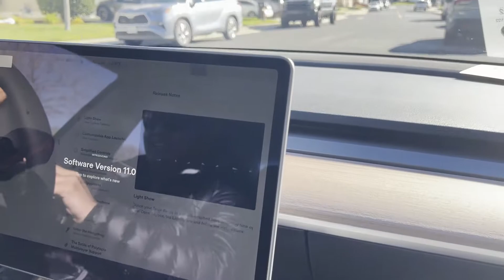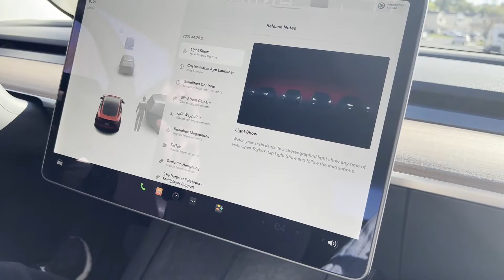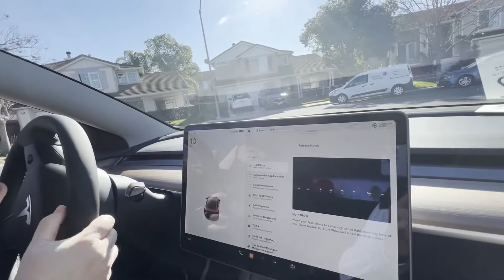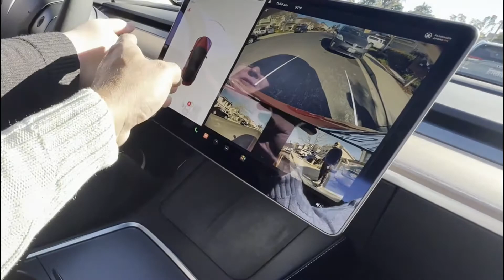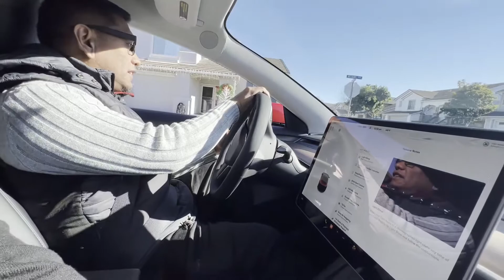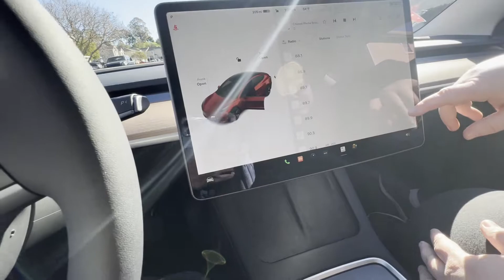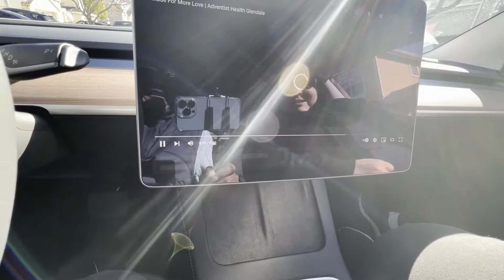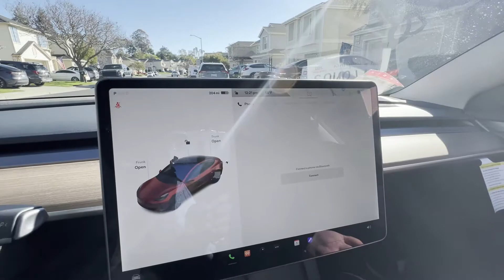Test Drive mobil Listrik sampe gemetaran sangking groginya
Tesla, Inc. adalah kendaraan listrik Amerika dan perusahaan energi bersih yang berbasis di Austin, Texas, Amerika Serikat.
Tesla mendesain dan memproduksi mobil listrik, penyimpanan energi baterai dari rumah hingga skala grid, panel surya dan genteng surya, serta produk dan layanan terkait lainnya.

Tesla memiliki penjualan kendaraan listrik baterai dan kendaraan listrik plug-in terbanyak, menguasai 16% pasar plug-in dan 23% pasar baterai-listrik.

Melalui anak perusahaannya Tesla Energy, perusahaan mengembangkan dan merupakan pemasang utama sistem fotovoltaik di Amerika Serikat. Tesla Energy juga merupakan salah satu pemasok global terbesar sistem penyimpanan energi baterai, dengan 3 gigawatt-jam terpasang pada tahun 2020.

Ikuti video bang Imus nyobain mobil listrik ini.